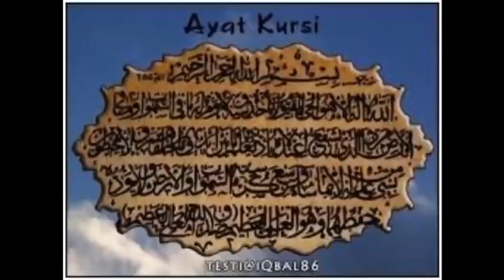Bacaan Ayat Qursi 99× dapat mengusir Jin & syetan di rumah